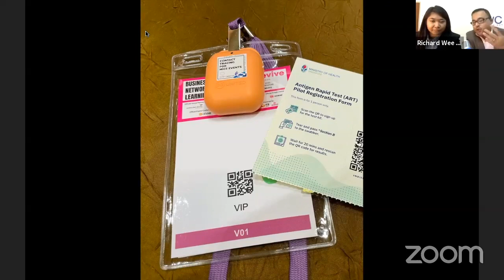RWC Webinar : Performing Arts Industry and Organisation of Events in 2021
Listen to the discussion about the impact of the pandemic on Event Management and the Performing Arts Industry ~ The end game or finding a New end game?

Speakers :-
1. Christopher Ling
Co-founder and artistic director of Malaysian theatre collective, theatrethreesixty

2. Ronald Lim
Co-Founder & Events Producer, Think Event

Moderator : Richard Wee & Marlysa Razak

Uploaded on 21 January 2021